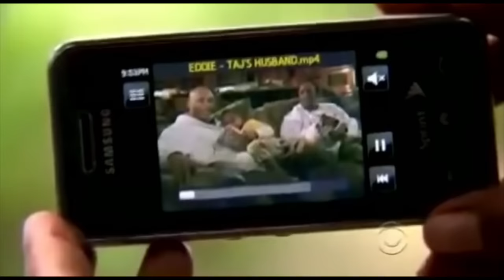Survivor: Best Auction Moments (Part 2)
RIP The Survivor Auction (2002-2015)